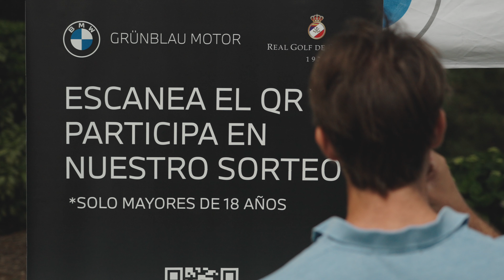Real Golf de Pedreña - BMW Grünblau